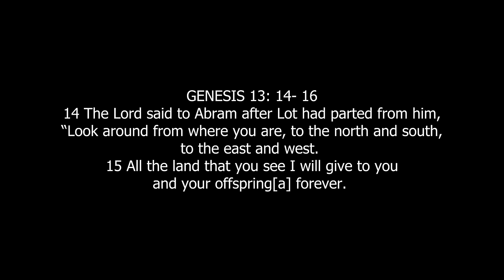FENNY KERUBO - JITENGE NA LUTU OFFICIAL VIDEO) SKIZA SMS 6983229 to 811